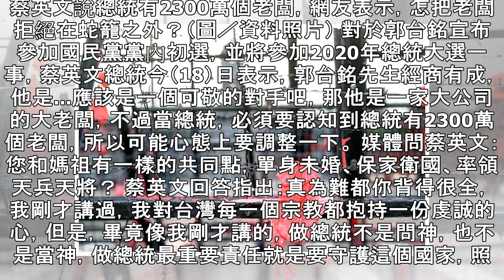蔡英文說總統有2300萬個老闆 網友：有臉講？ - 政治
蔡英文說總統有2300萬個老闆，網友表示，怎把老闆拒絕在蛇籠之外？（圖／資料照片） 對於郭台銘宣布參加國民黨黨內初選，並將參加2020年總統大選一事，蔡英文總統今（18）日表示，郭台銘先生經商有成，他是...應該是一個可敬的對手吧，那他是一家大公司的大老闆，不過當總統，必須要認知到總統有2300萬個老闆，所以可能心態上要調整一下。 媒體問蔡英文：您和媽祖有一樣的共同點，單身未婚、保家衛國、率領天兵天將？ 蔡英文回答指出：真為難都你背得很全，我剛才講過，我對台灣每一個宗教都抱持一份虔誠的心，但是，畢竟像我剛才講的，做總統不是問神，也不是當神，做總統最重要責任就是要守護這個國家，照顧每一個人民。 ...
蔡英文說總統有2300萬個老闆 網友：有臉講？